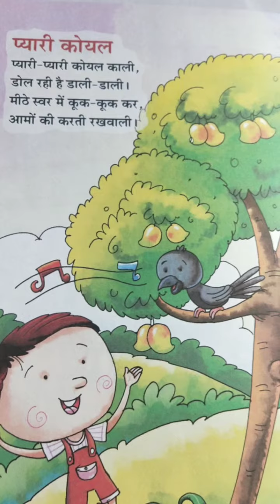Hindi poem( प्यारी कोयल) .... Class-L.K.G..day-4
Class-lkg
Day- 4